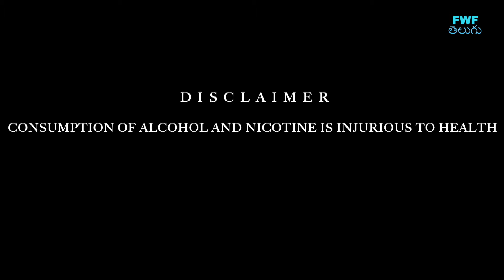మెంటల్ - Mental | New Telugu Web Series | Gunah Episode - 1 | Crime Story | FWF Telugu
రెహ్మత్ అలీ (35) బాధ్యతాయుతమైన వ్యక్తి, అతని భార్య సబీనా (30), తమ్ముడు షాన్ (25). పెళ్లయి చాలా ఏళ్లు గడిచినా సబీనా తల్లి కాలేకపోయింది. షాన్ మొదటి నుంచి మానసికంగా బలహీనంగా ఉన్నాడు. అన్నయ్య రెహ్మత్ అలీ తన సొంత అన్న బలహీనతను ఉపయోగించుకున్నాడు.

Episode Title: మెంటల్- Mental - EP-1
Language: Hindi
Featuring: Ujjwal Chopra, Anaya Soni, Anuj Sharma, Monica Chawdhary, Shashank Rishi
DOP: Chaman Singh
Story, Screenplay & Dialogue: Vipin Upadhyay
Editor: Sanjeev Mohapatra
Background Score: Shekhar Sehgal
Accounts: Kapil Kesarwani
Marketing, Media & Publishing: Flowing Water Films
Digital Marketing Team: Pankaj Khurpe, Rahul Singh, Manjusha Shinde, Ankush Kumar Maurya, Tejash Ganesh Gurav, Ashok Chavan, Krishna Prasad.

:::::: Copyrights @ Flowing Water Films ::::::